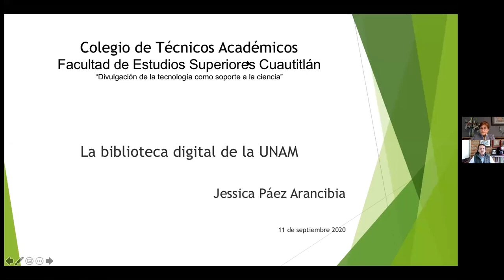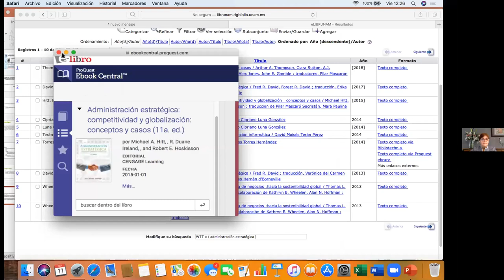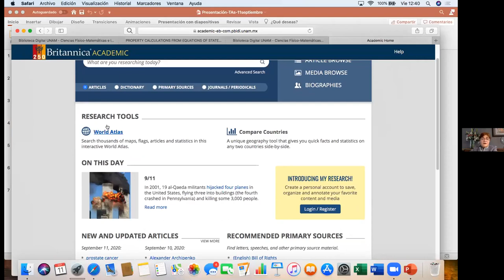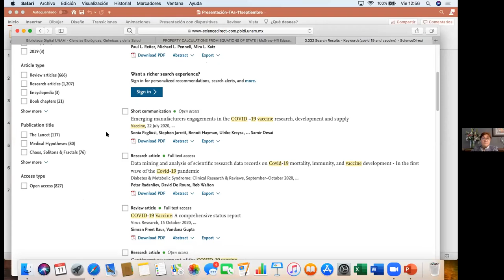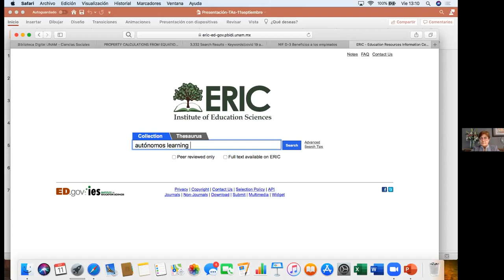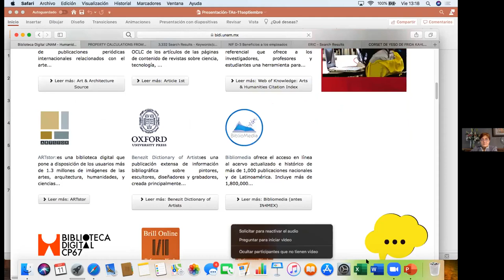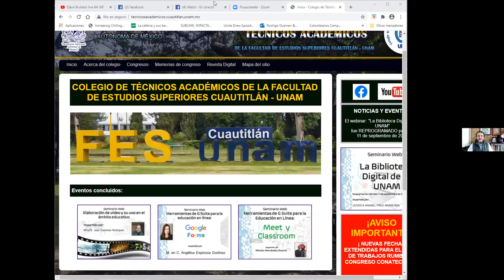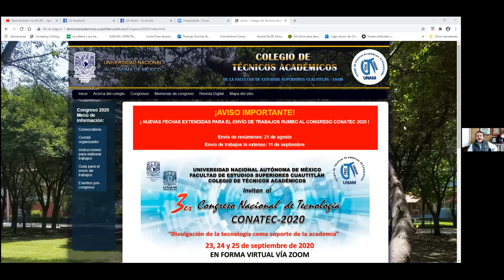La Biblioteca Digital de la UNAM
Webinar organizado por el Colegio de Técnicos Académicos de la Facultad de Estudios Superiores Cuautitlán.
Ponente: Licenciada Jessica Annabel Páez Arancibia.
Este evento fue realizado como parte de los eventos pre-congreso CONATEC 2020
Agradecimientos al proyecto UNAM-DGAPA-PAPIME PE109619